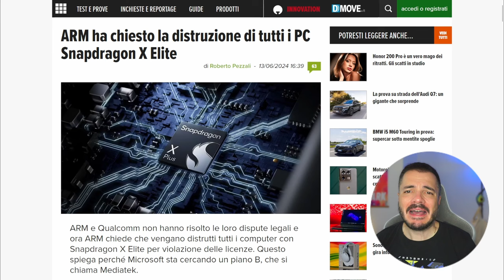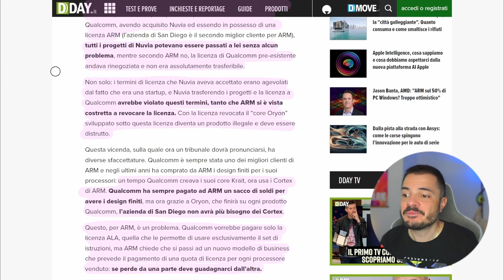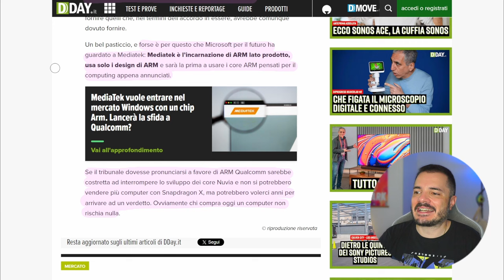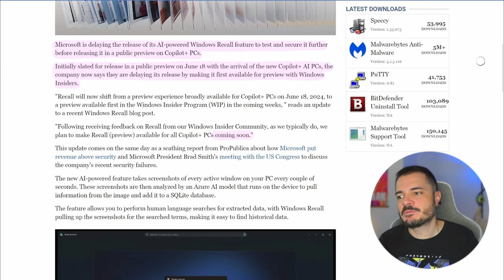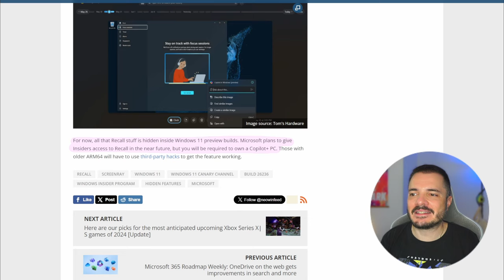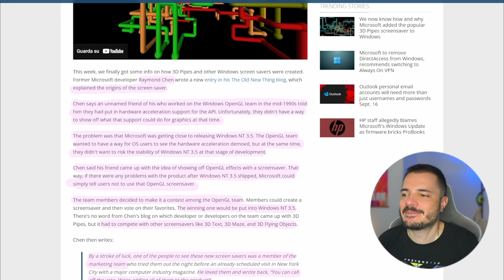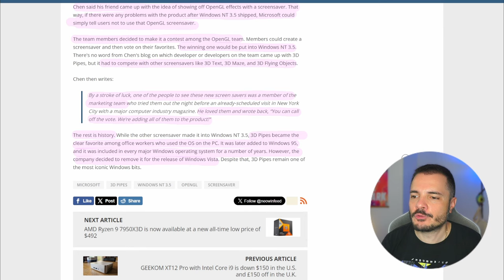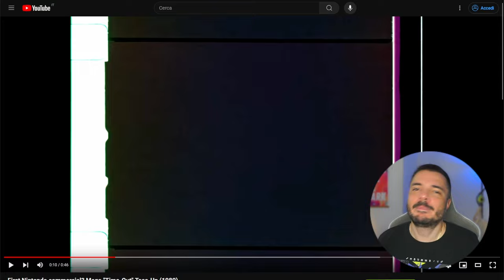Arm vuole distruggere gli Snapdragon X Elite, e altre news - Buongiorno 221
La disputa tra Arm e Qualcomm ha raggiunto livelli frizzanti ora che Arm ha chiesto al tribunale la distruzione totale di tutti gli Snapdragon X Elite, ne ripercorriamo un po' le tappe principali.
Poi aggiornamenti su Windows Recall, sul Giappone che introduce una legge simile al DMA, e un aneddoto su come è nato lo screensaver Windows più popolare di sempre.

Links:
Building a Sustainable Web: a practical exploration of Open Source tools and strategies

00:00 Intro
03:49 Arm vs Qualcomm
07:47 Windows Recall
11:16 Giappone e 3D Pipes
15:41 Links